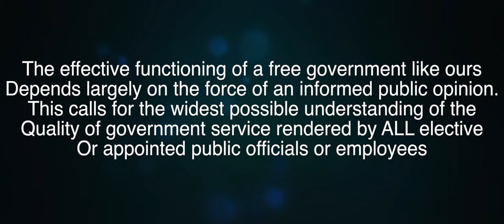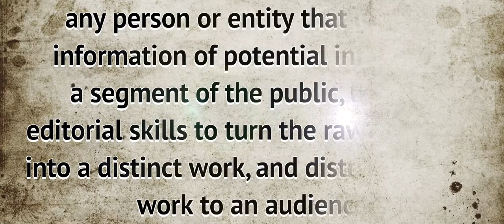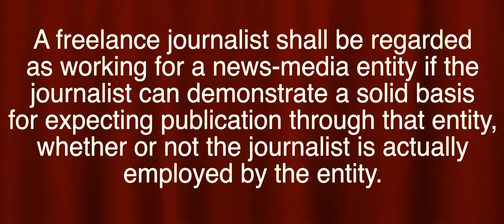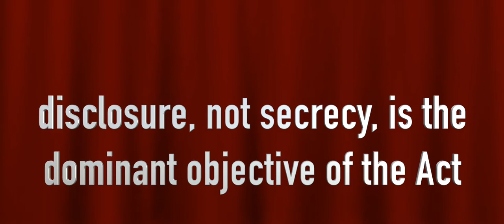Open Government Act of 2007, what it is and What is MEDIA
The Open Government Act of 2007 is something that came from the Freedom of Information Act which breaks down who and what media is and how media works.  I thought this would be something great for the auditors out there, so they can at least know WHY they are media and WHY they can be where they are and the FEDERAL CODE.